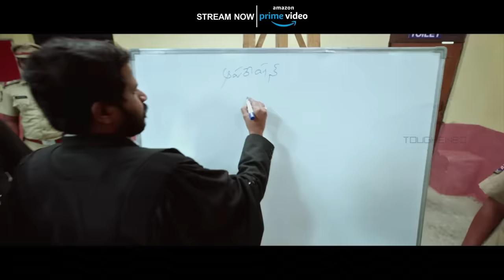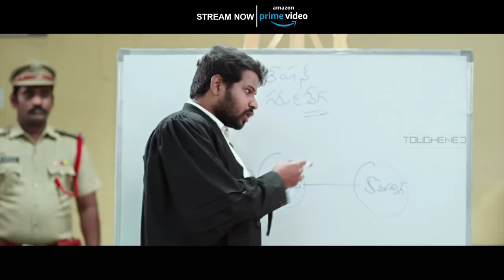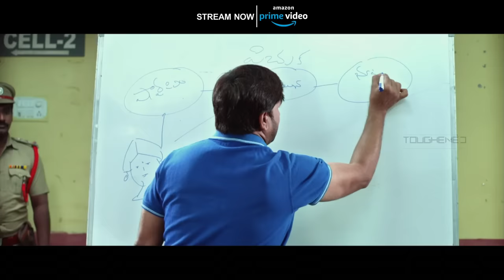హైపర్ ఆది ఆపరేషన్ గరుడ వేగా స్పూఫ్ | Aadi & Vennela Kishore Comedy | Bhagyanagara Veedullo Gammathu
Watch హైపర్ ఆది ఆపరేషన్ గరుడ వేగా స్పూఫ్ | HyperAadi and VennelaKishore Comedy Scene | Bhagyanagara Veedullo Gammathu

Srinu (Srinivasa Reddy), Jojo (Satya) and Peter (Shakalaka Shankar) are best friends and aspiring film makers. A filmmaker who tells them that if they find a heroine, he'll hire them. They found Kokila, a journalist who was going to expose a illegal drug activity. The misunderstandings lead to a hilarious situations that will keep you laughing. Rest of the story is how they prove their innocence.

Producer & Director : Srinivasa Reddy
Music Director : Saketh Komanduri
Banner Name : Flying Colors Entertainment